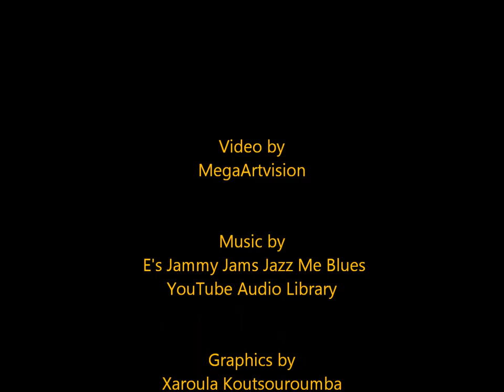Can 50.000 MEN SOLVE The IQ TEST? . The Highest Iq EQ And EI. IQ fun games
IQ games  for vacations